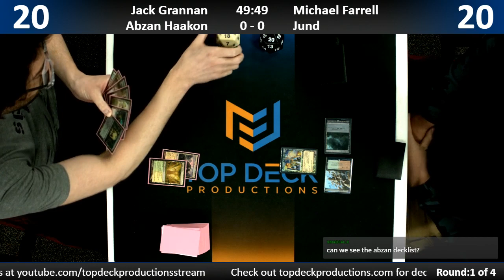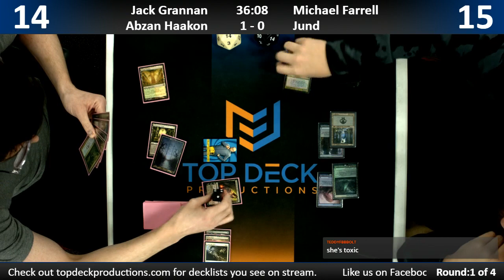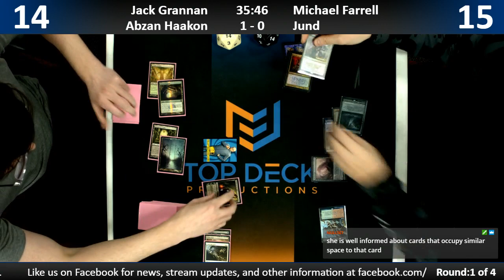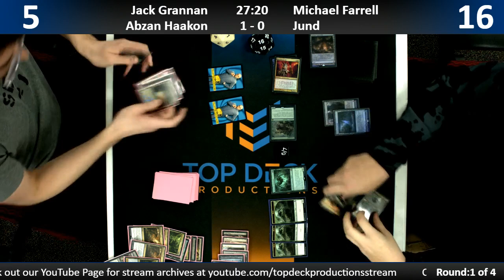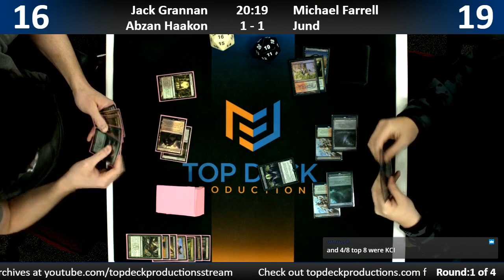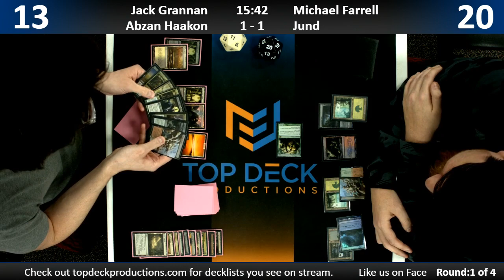Modern w/ Commentary 1/8/19: Jack Grannon (Abzan Haakon) vs. Michael Farrell (Jund)